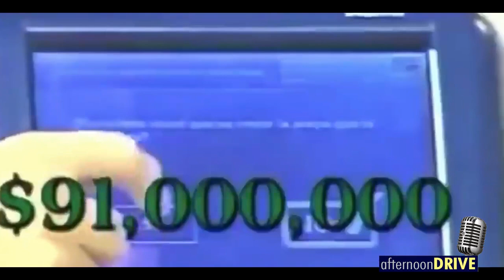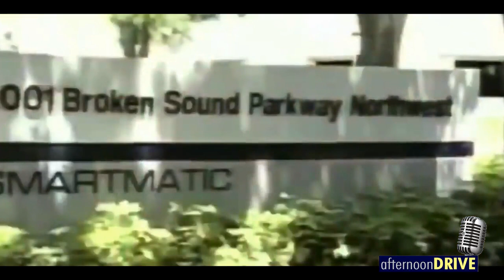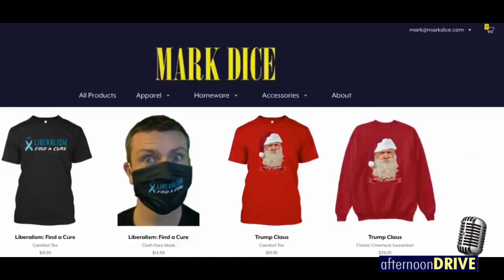President Trump, Pardon Assange and Snowden NOW!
MAGA 2020